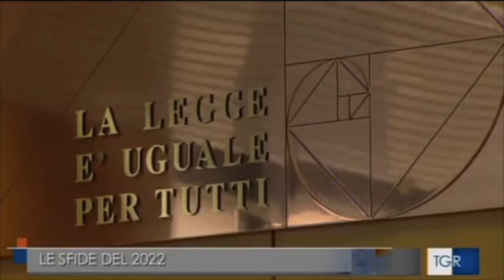Torino. Le sfide per il 2022: emergenza covid e incidenti sul lavoro. Intervista al prefetto